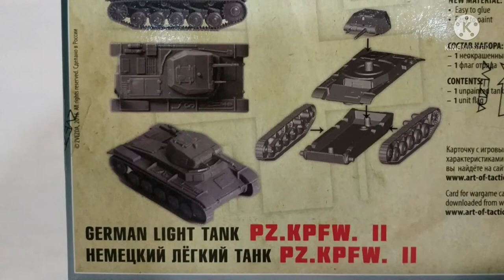Zvezda German Light Tank Pz.Kpfw. II 1/100